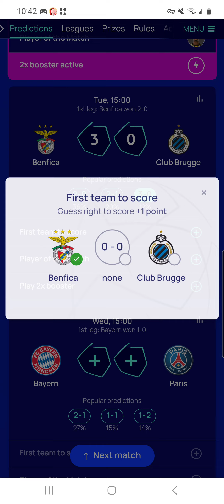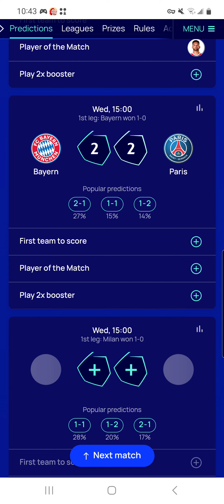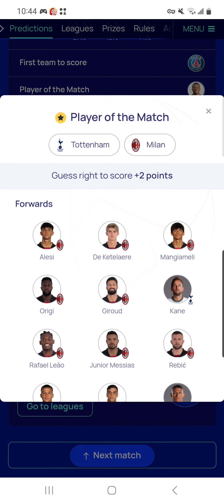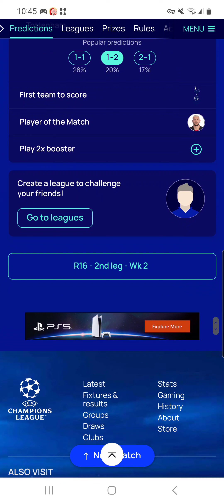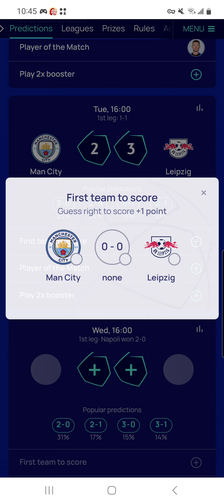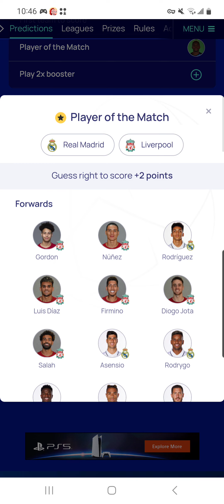MY CHAMPIONS LEAGUE ROUND OF 16 LEG 2 PREDICTIONS!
Welcome To The Channel! This is a die hard lfc fan  Channel and will cover LFC news  & all transfers &  post match analysis and review on premier league,  Champions League,  International Football,  and summaries of other leagues from time to time

Help me reach my target of 50 subs its real appreciated!